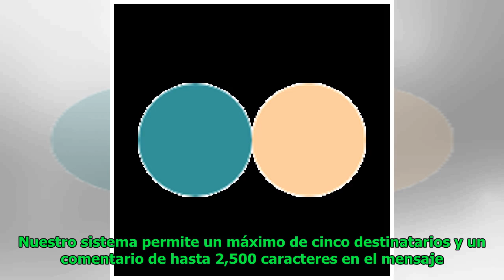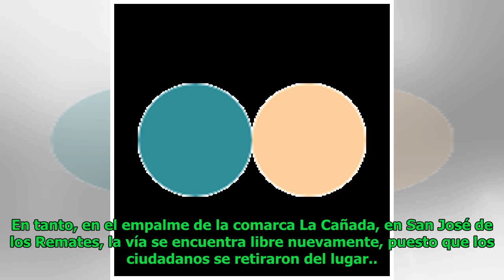Tranque en Juigalpa deja varados a decenas de vehículos pesados